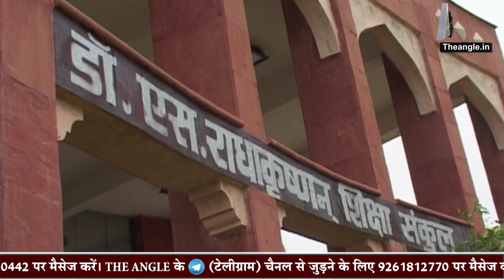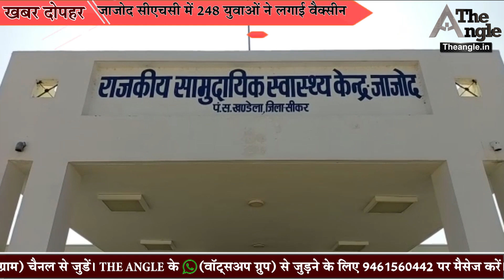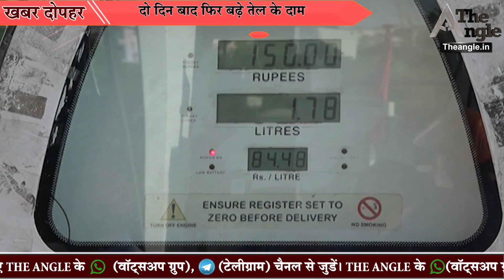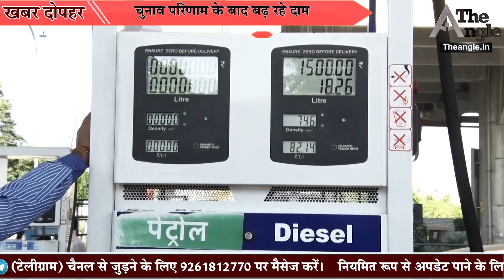Rajasthan मेें आज से Lockdown शुरू/Lockdown starts in Rajasthan today